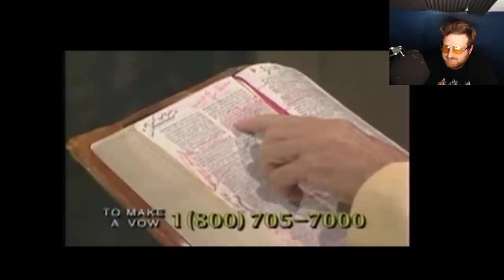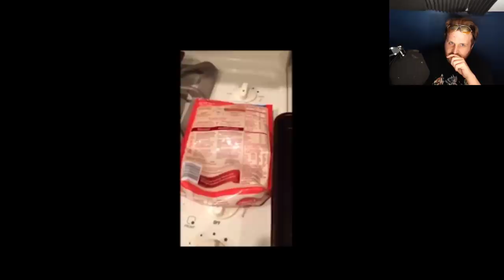P.M. Must Try Not To Laugh #3 (SPECIAL CUSTOM CHALLENGE)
Thanks for the list Austin!

Got Stuff You'd like to Send? Send it to:
P.M. Seymour